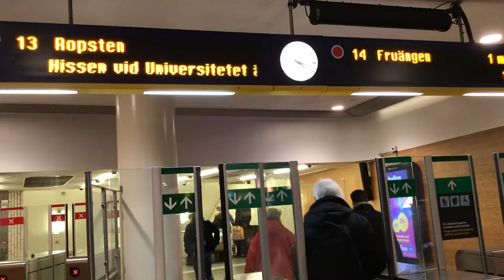22 november 2019